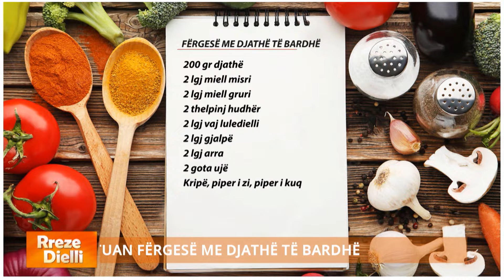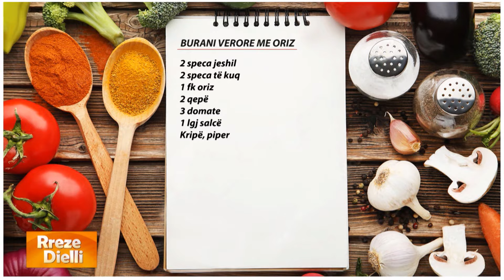Rreze Dielli - Fërgesë me djathë të bardhë dhe qull nga zonja Albana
Fërgesë me djathë të bardhë

200 gr djathë
2 lgj miell misri
2 lgj miell gruri
2 thelpinj hudhër
2 lgj vaj luledielli
2 lgj gjalpë
2 lgj arra
2 gota ujë
Kripë, piper i zi, piper i kuq

Pudrosim mirë fetat e djathit të bardhë me miell dhe i vendosim të skuqen në një tigan me yndyrë. Pasi djathi është skuqur e largojmë nga tigani dhe në po atë yndyrë kaurdisim dy llojet e miellit të përziera bashkë. Sapo mielli të marrë ngjyrë e shuajmë më ujë. Rregullojmë shijen me kripë dhe piper dhe pasi fërgesa të jetë lidhur shtojmë arrat e thërrmuara. Vendosim në qendër djathin e skuqur dhe e pudrosim me pak piper të kuq.